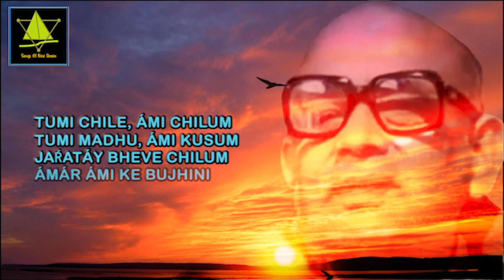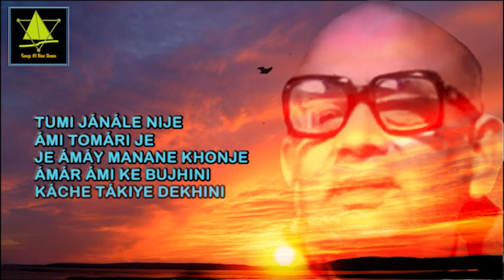Dure Bhevechi Tomay | #4702 | Prabhat Samgiita | Srikant Acharya | By Songs Of New Dawn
দূরে ভেবেছি তোমায়
DÚRE BHEVECHI TOMÁY
दुरे भेबेछि तोमाय
প্রভাত সঙ্গীত | प्रभात संगीत | PRABHAT SAMGIITA | പ്രഭാത സംഗീതം
প্রভাত রঞ্জন সরকার | प्रभात रंजन सरकार | PRABHAT RANJAN SARKAR
SONG NO – 4702
SUNG BY
শ্রীকান্ত আচার্য | श्रीकांत आचार्य | Srikanto Acharya
SONG IN ROMAN SCRIPT
DÚRE BHEVECHI TOMÁY
KÁCHE TÁKIYE DEKHINI
SURE BHARECHO ÁMÁY
BHÁLOBÁSO JÁNINI

TUMI CHILE, ÁMI CHILUM
TUMI MADHU, ÁMI KUSUM
JAŔATÁY BHEVE CHILUM
ÁMÁR ÁMI KE BUJHINI
KÁCHE TÁKIYE DEKHINI

TUMI JÁNÁLE NIJE
ÁMI TOMÁRI JE
JE ÁMÁY MANANE KHONJE
TÁKE ÁRO KÁCHE MÁNI
KÁCHE TÁKIYE DEKHIN
SONG IN BENGALI
দূরে ভেবেছি তোমায়
কাছে তাকিয়ে দেখিনি
শুরে ভরেছো আমায়
ভালোবাসো জানিনি

তুমি ছিলে, আমি ছিলুম
তুমি মধু, আমি কুসুম
জড়তায় ভেবে ছিলুম
আমার আমি কে বুঝিনি
কাছে তাকিয়ে দেখিনি

তুমি জানালে নিজে
আমি তোমারি যে
যে আমায় মননে খোঁজে
তাকে আরো কাছে মানি
কাছে তাকিয়ে দেখিনি
SONG IN HINDI
दुरे भेबेछि तोमाय
काछे तकिये देखिनी
शुरे भोरेछो आमाय
भालोबाशो जानिनि

तुमि छिले, आमि छिलुम
तुमि मोधु, आमि कुशुम
जोडोताय भेवे छिलुम
आमार आमि के बुझिनि

तुमि जानाले निजे
आमि तोमारि जे
जे आमाय मोनोने खोंजे
ताके आरो काछे मानि
MEANING IN ENGLISH
 always thought You were far away,
I never considered You close.
You filled me with songs
but I never knew You loved me.

I always thought You were far away,

You and I have been like the honey and the flower.
My thoughts were crude,
I didn’t understand who I really was.
You made me realize that I belong to You.
Searching for the Self within
I see He is even closer than I believed.